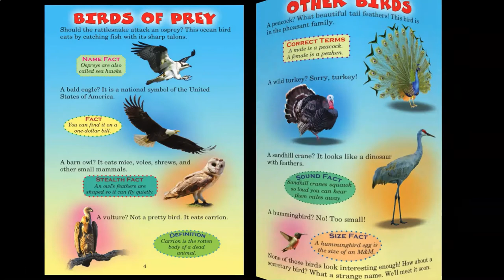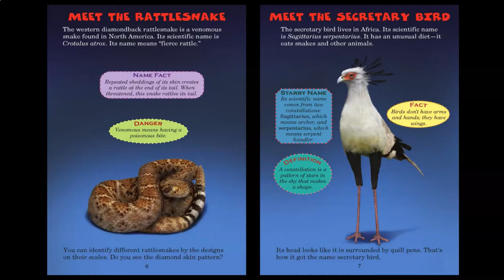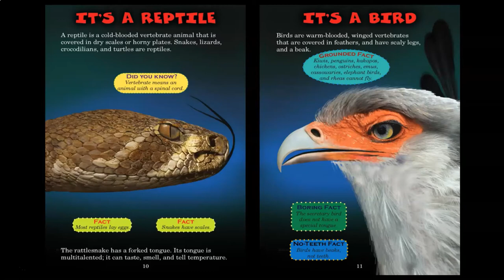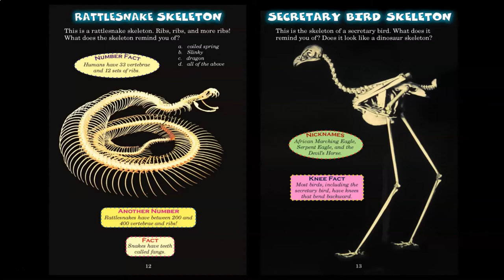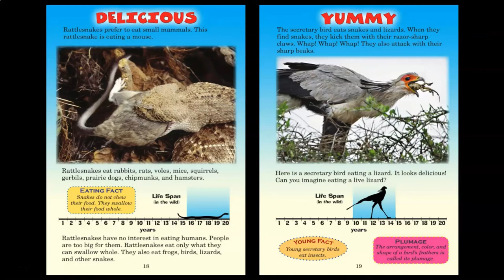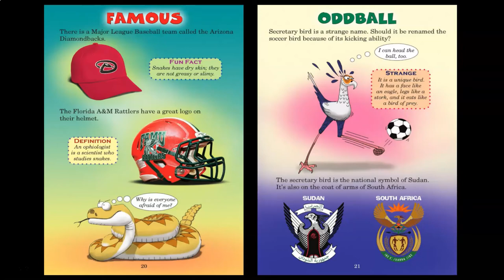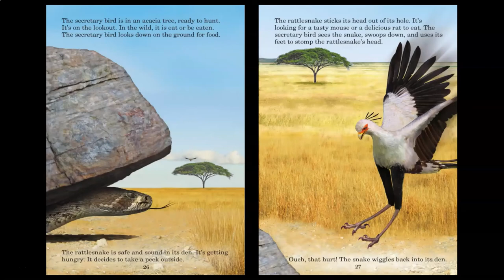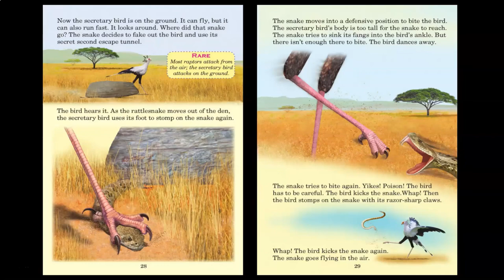Who Would Win? - Rattlesnake vs Secretary Bird by Jerry Palotta